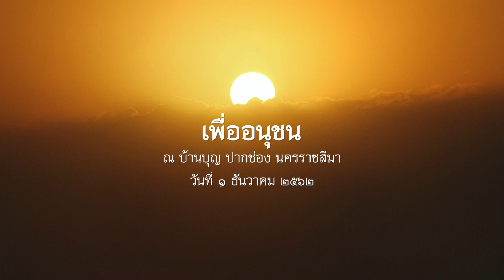2562.12.01 เพื่ออนุชน โดย พระอาจารย์ชยสาโร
พระธรรมเทศนา ปฏิบัติธรรมบ้านบุญวันอาทิตย์ โดย พระอาจารย์ชยสาโร ณ บ้านบุญ ปากช่อง นครราชสีมา วันที่ ๑ ธันวาคม ๒๕๖๒